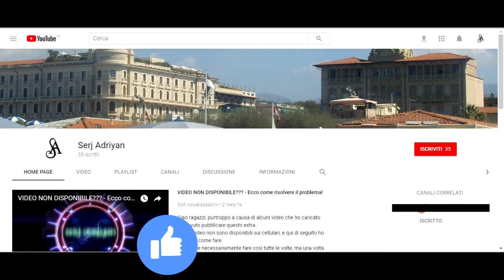Assassin's Creed II storia parte 11: Uccellino in gabbia (Giovanni imprigionato) - Gameplay PS4